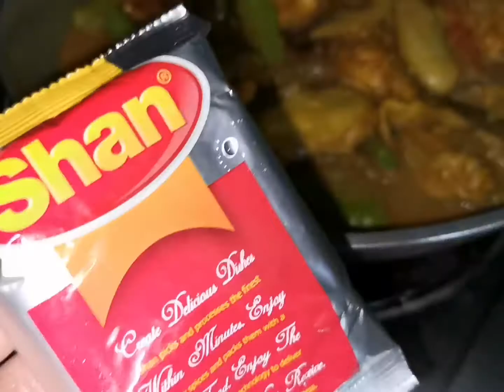NAGLUTO KAMI NG CHICKEN BIRYANI SA PINAS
Another cooking vlog in the Philippines Vacay! Hope you guys will like it. God bless!